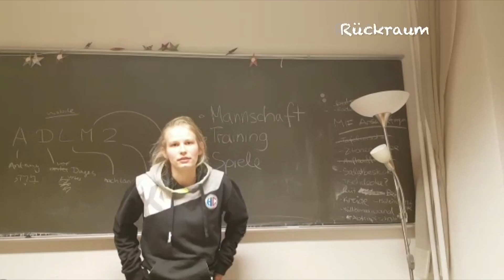HC Erlangen Frauen Bayernliga 2019_20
Ein Rückblick auf die abgebrochene Saison des HC Erlangen